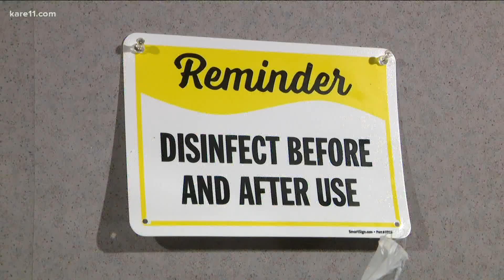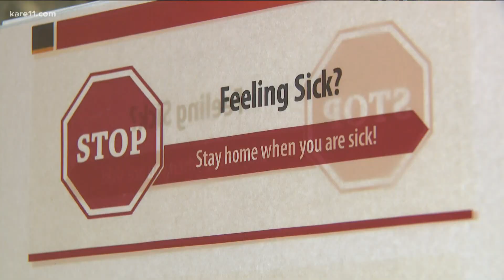Back to work - What works and what doesn't when it comes to workplace safety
All this week we're looking at what it's like to get back to school, sports, even the State Fair, amid a new round of uncertainty due to the delta variant.

We’re now looking at the return to work, and what people have learned worked best, and what didn’t work so well, when it comes to COVID and the workplace.